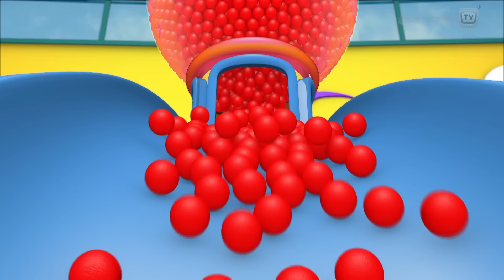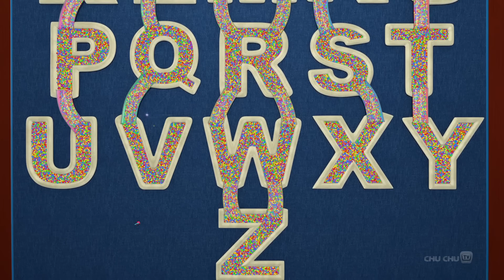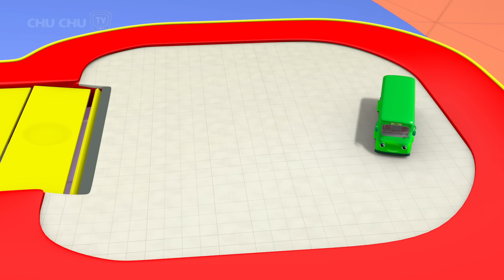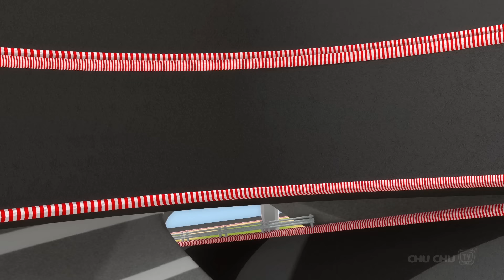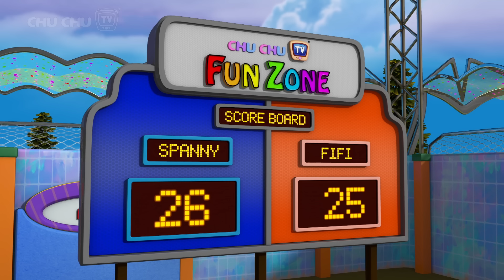Learn Colors with Race Cars + More Funzone Songs for Kids - ChuChu TV